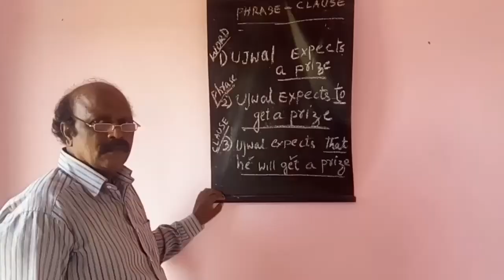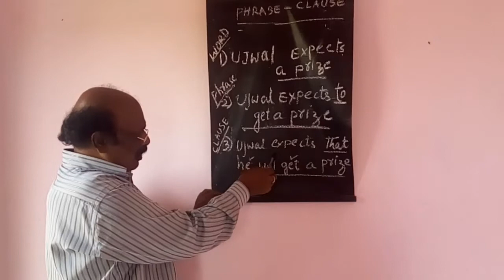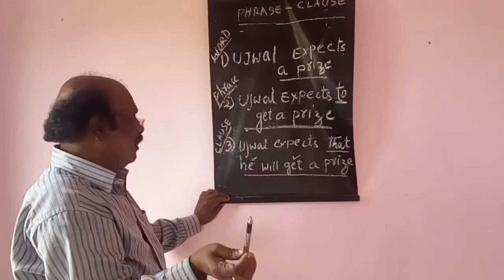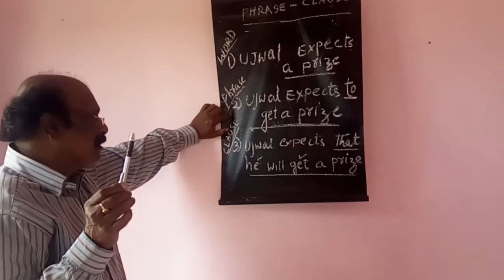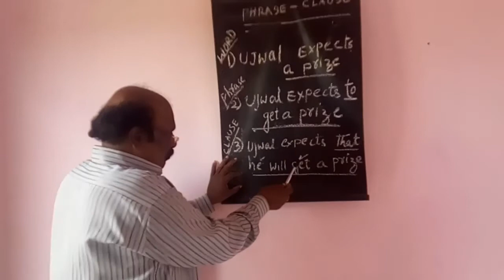C-TET 2020| How to Identify Word, Phrase,Clauses In Telugu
aiimsnorcet2020 norcet2020 nursingofficer2020 AIIMS NORCET 2020 Nursing Officer Top 20 MCQ By Senior Faculty Dr.DayaraJ